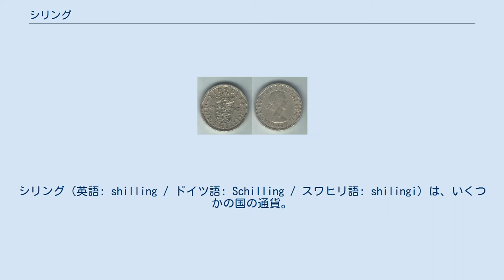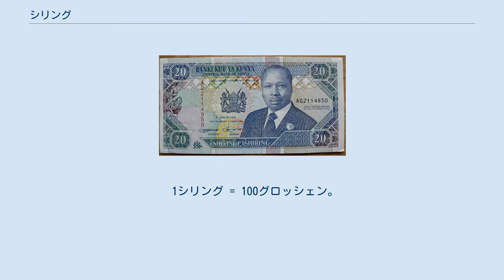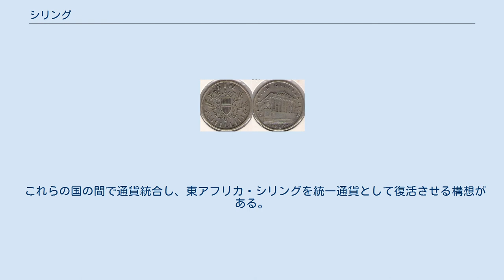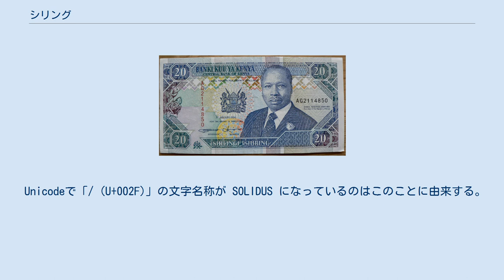シリング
シリング（英語: shilling / ドイツ語: Schilling / スワヒリ語: shilingi）は、いくつかの国の通貨。
 ウガンダ、ケニア、ソマリア、ソマリランド、タンザニアの現行通貨。
イギリス（補助通貨）とオーストリアにもあったが、現在は共に廃止されている。
 1489年ごろ、イングランド王ヘンリー7世がシリング貨を鋳造したのが始まりといわれているが、当時は硬貨そのものの名で、額面はTestoon（12ペンス）だった。
シリングコインが正式に登場するのは1547年、エドワード6世の時代である。
 語源は不明だが、一説にshill（鋭い音）と関係があるという。
 1シリング硬貨（1956年イングランド） 記号はs.。
英語の「shilling」の頭文字ではなく、ラテン語の「solidus」（ソリドゥス）の頭文字である。
 1ポンド = 20シリング = 240ペンス（1シリング = 12ペンス）。
 1920年まではスターリングシルバー、1921年から1946年までは.500の銀貨、1947年から1970年までは白銅貨として製造された。
なお、ジョージ6世とエリザベス2世のシリング貨はイングランド仕様とスコットランド仕様のものが発行された。
1971年2月15日の10進法移行で廃止されたが、しばらくは従来と同等の価値の5新ペンス（1ポンド = 100新ペンス）として使えた。
 1シリング硬貨（1926年オーストリア） オーストリア・シリング。
記号はÖSまたはATS。
 1シリング = 100グロッシェン。
 1925年から2001年末まで基本通貨として使用された。
2002年1月1日にオーストリア・シリングは廃止となり、ユーロに完全移行した。
その際の交換レートは、1ユーロ = 13.7603シリングの固定レートであった。
 20シリング紙幣（ケニア） 東アフリカのイギリス植民地では、1920年から東アフリカ・シリングが使われ、以下の国（地域）で現行通貨となっている。
 記号はShが主だが、sが使われたり、国を表す文字が付け加えられたりもする。
 1シリング = 100セント（上の5ヵ国全てで現行）。
 これらの国の間で通貨統合し、東アフリカ・シリングを統一通貨として復活させる構想がある。
 かつては、アイルランド、オーストラリア、ガーナ、ガンジー島、ガンビア、ザンビア、ナイジェリア、ニューギニア、ニュージーランド、フィジー、マラウィ、南アフリカでも、1ポンド = 20シリングとするシリングが使われていたが、すべて廃止されている。
なお、現在までにほとんどの国が、（必ずしもシリング廃止と同時ではないが）ポンド自体を廃している。
 イギリスでは、シリングとペンスの間を「/」で区切り、たとえば「2/6」と書いて「two shillings and six pence（2シリングと6ペンス）」、あるいは単に「two and six」と読んだ。
この「/」は歴史的にはシリングにあたるラテン語「solidus」の頭文字の「ſ（長いs）」が変形したものであり、記号の名称もソリドゥス（solidus）またはシリング記号 (shilling mark) と呼ぶ。
 Unicodeで「/ (U+002F)」の文字名称が SOLIDUS になっているのはこのことに由来する。